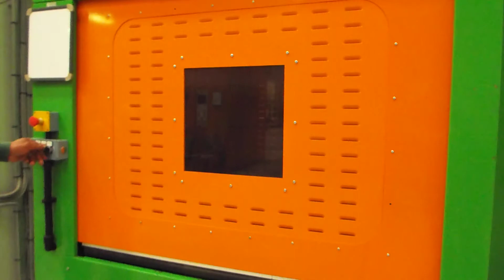JRD Bipel 450 Tonne Downstroking Hot Compression Press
Video taken July 2019 this is a JRD Bipel 450 Tonne Hot Compression Press used for R&D and the odd small production batch run.
Our client is now seeking a sale of this composite press.